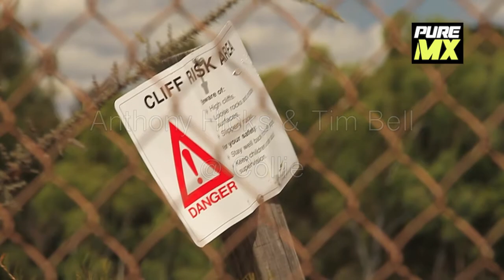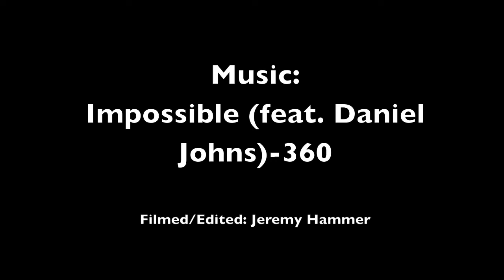PureMX.net: Hicks & Bell @ Collie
Australian National, Junior and Local Motocross Content